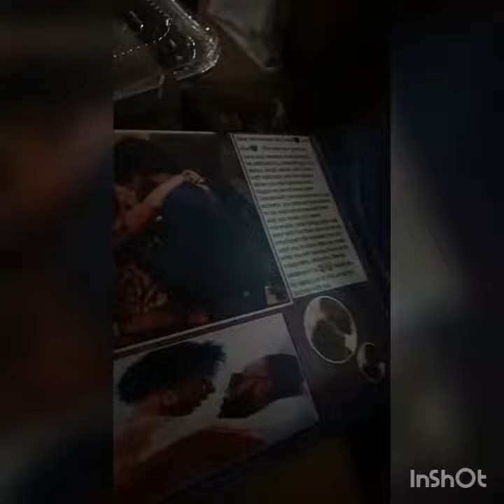EMMAROSE SHIPPERS SURPRISE THEM WITH ROMANTIC GET AWAY AND GIFTS..😍😍